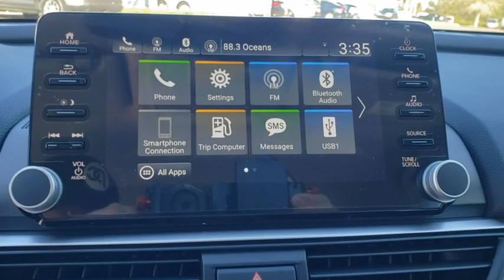2021 Honda Accord Sedan Winter Garden, Clermont, Winderemere, Winter Park, The Villages, FL MA037027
2021 Honda Accord Sedan LX 1.5T CVT - Stock#: MA037027 - VIN#: 1HGCV1F18MA037027

Headquarter Honda
17700 State Road 50

Low Financing and Leasing Available. Headquarter Honda is proud to offer this stunning-looking 2021 Honda Accord LX in Black.We are conveniently located just a few minutes West of Downtown Orlando, just off the Florida Turnpike between Winter Garden and Clermont! Its one of the easiest drive in Central Florida! Remember: Headquarter Honda Gets You There! So take the easy drive from almost anywhere in Central Florida to visit us or just call one of our Professional Inventory Specialist for more information and schedule a VIP appointment.